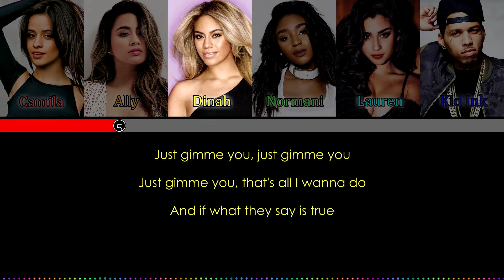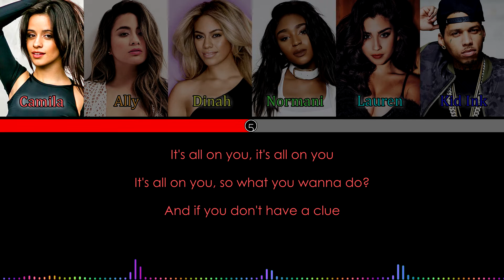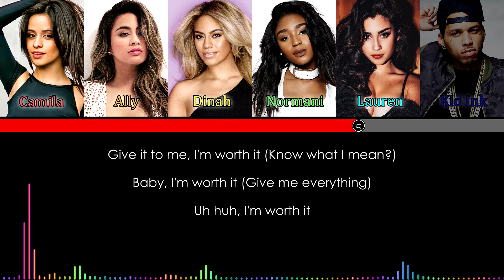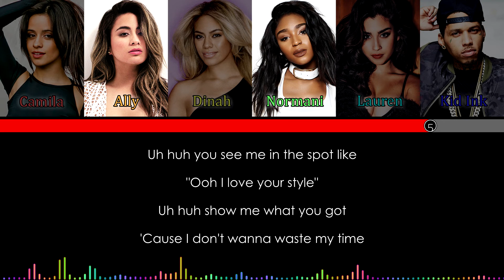Fifth Harmony - Worth It (ft. Kid Ink) Color Coded Lyrics | Spectral POP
Spectral POP | Episode 2
Fifth Harmony - Worth It ft. Kid Ink Color Coded Lyrics

-Karaoke/Instrumental
-Line Distribution
-Spotlight/Center Distribution
-(Solo) Screen Time Distribution
-Misheard Lyrics